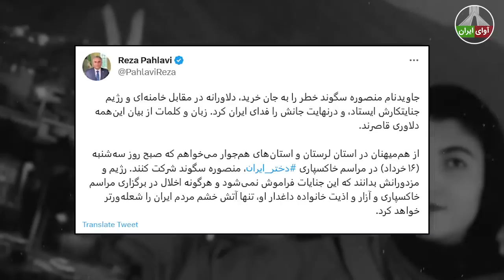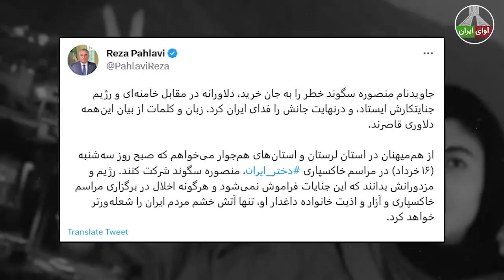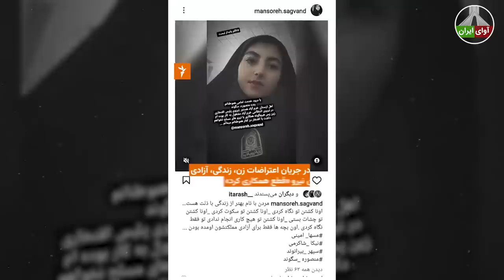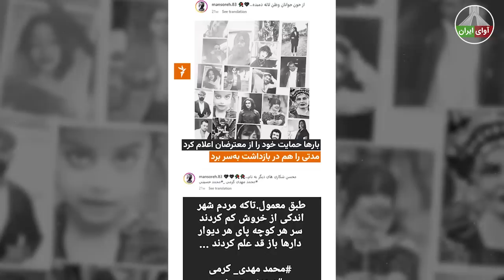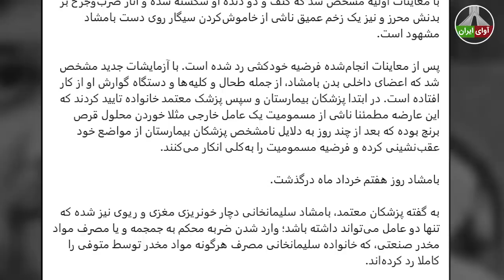پیام زنده و تلویزیونی بایدن خطاب به جمهوری اسلامی درباره مکانیسم ماشه